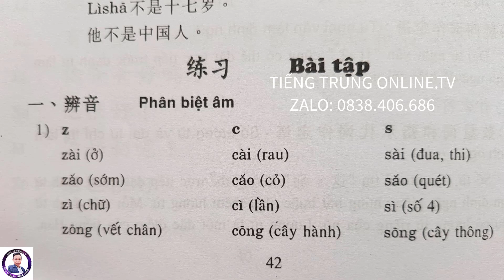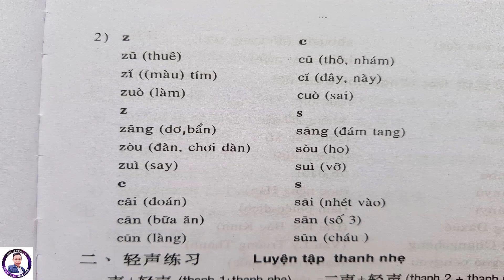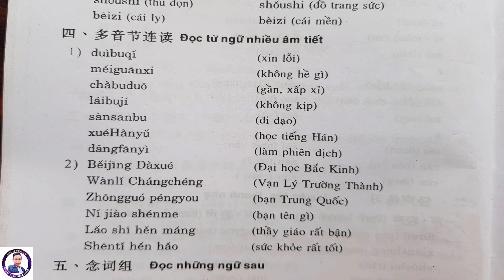PHẦN 03: CÁCH ĐỌC PHỤ ÂM - Z-C-S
Danh mục
Mọi người và Blog
Danh mục
Giáo dục